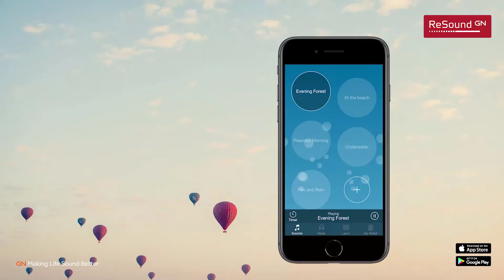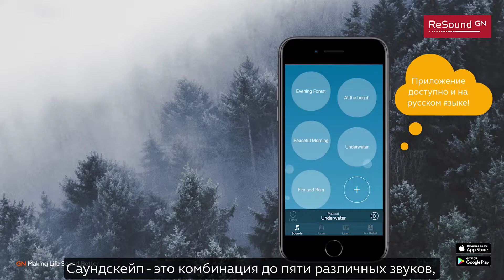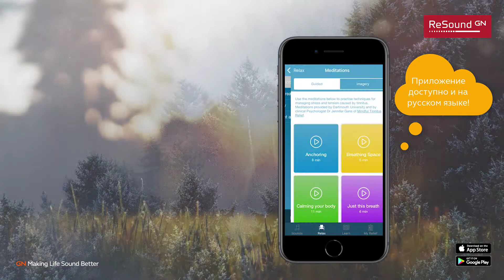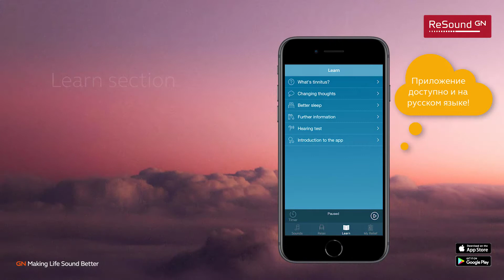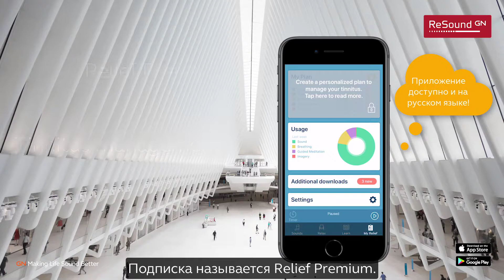Приложение ReSound Relief - Знакомство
В данном видео вы ознакомитесь со всеми опциями приложения ReSound Relief - уникального инструмента, который поможет вам или вашим пациентам почувствовать облегчение от тиннитуса (шума и звона в ушах).

Приложение совместимо с любым смартфоном на iOS и Android.

Его можно использовать как со smart слуховыми аппаратами ReSound, так и просто с наушниками, колонками, гарнитурами.

ПРИЛОЖЕНИЕ ДОСТУПНО И НА РУССКОМ ЯЗЫКЕ!